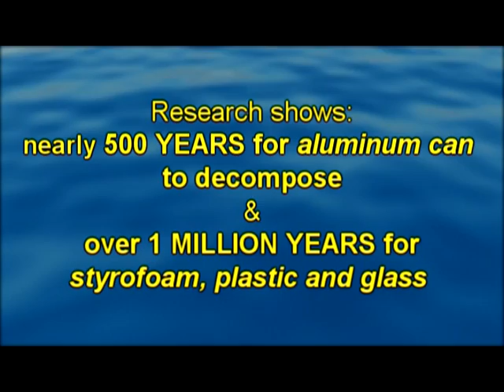Fishin' Affliction TV Episode #114: "Slab Hammerin' for Crappie" Part 2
Join Dan "The Man" Furmanik as he continues his "Slab Hammerin' for Crappie" along with a visit and instruction from fishing legend Harold Morgan. Later, watch Ms. Vicki Porter cook a delicious "Crappie Scampi"...In The Skillet!